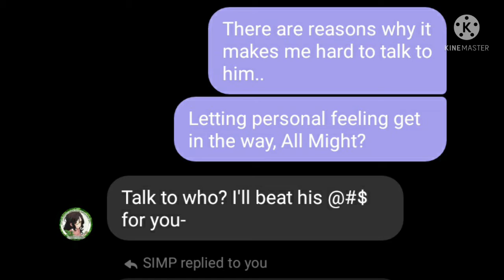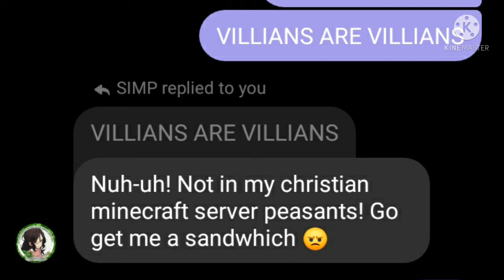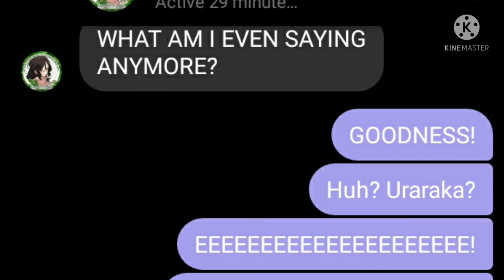MHA Prank on Nozomi. || BNHA